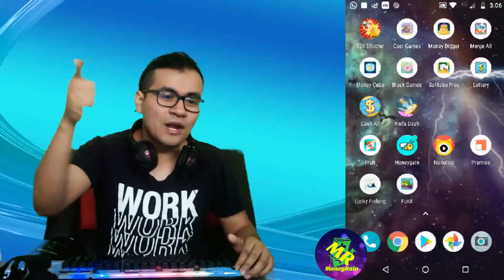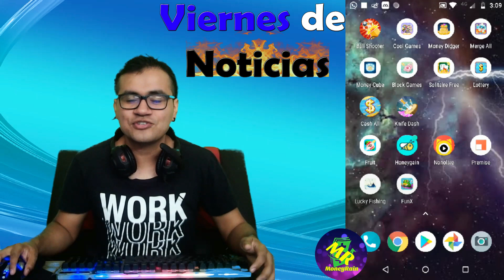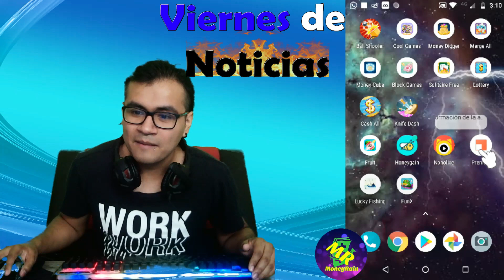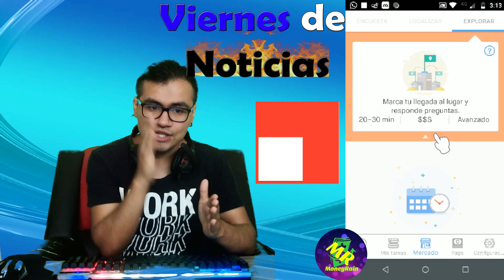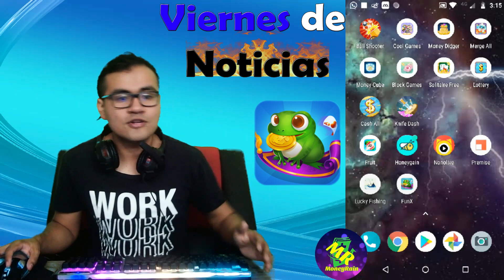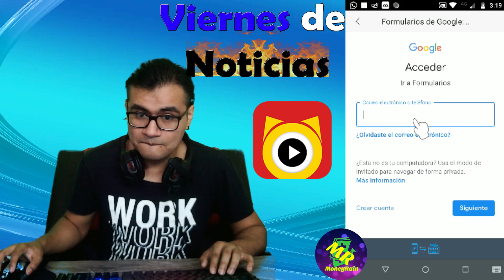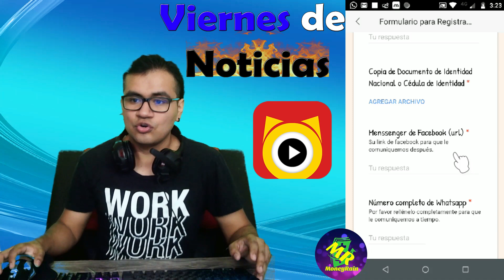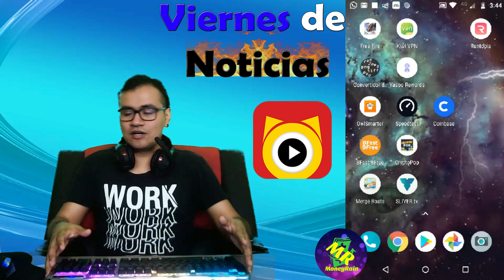Viernes de noticias 09/08/2019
Excelente fin de semana amigos! como siempre con el respectivo viernes de noticias informandoles las novedades y demás de las apps y páginas que recomiendo para ganar dinero, espero lo disfruten! :D

Nonolive:
Id de agente: 19791878

HoneyGain:
Código: ANGEL97F

Funx:
Código: 5KX4FKQ

Knife Dash:
Código: 3W6RLCB